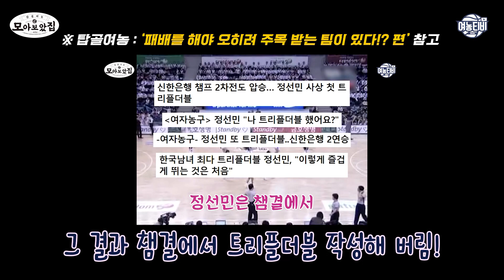트리플더블을 취미로 했던 농구 선수가 있다? ㅣ 탑골여농 정선민 편 (2008년 3월 11일 플레이오프 3차전 KB국민은행 vs 신한은행)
WKBL 통산 트리플더블 13회!
리그 경기 뿐만 아니라 플레이오프, 챔프전에서도
트리플더블을 작성하며
적수가 없었던 그 시절의 바스켓 퀸 정선민!

슛은 물론 어시스트 능력까지 갖췄던
올 라운드 플레이어였는데요,

수많은 트리플더블을 작성했던 경기 중에
2008년 플레이오프 경기를 찾았습니다.

레알신한이라 불렸던 그 시절,
반가운 얼굴들도 많이 등장했는데요

신한은행의 전성기였던
그 시절로 돌아가 볼까요?